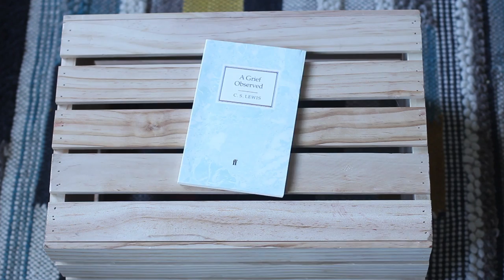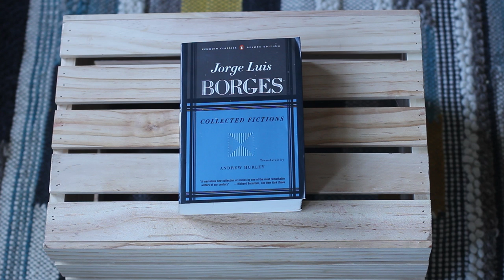An Absent Letter, An Envelope Too Small [CC]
In which the y is missing (or maybe there's only one?) and the envelope is too small. Many an absent letter over the years, but it's okay. Books, you know?